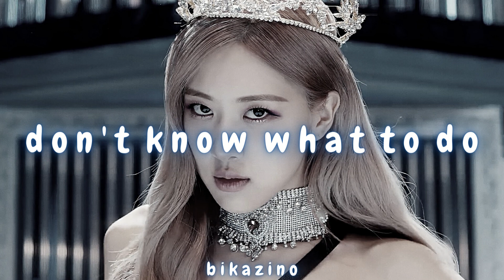blackpink - don't know what to do [slowed + reverb]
requests are always open!

apps i use:
-canva (to edit the pictures)
-wavepad (to edit the songs)
-filmforth (to create the videos)